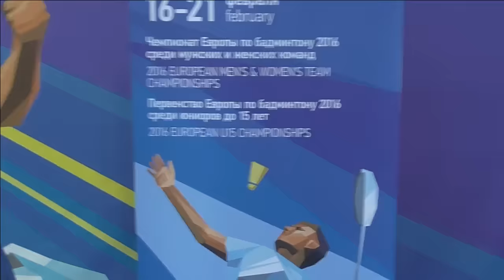Badminton -Conrad-Petersen /Pieler Kolding (DEN) vs Kersaudy /Mittelheisser (FRA) -Final, EMTC 2016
Finals - Men's Doubles | 21 February 2016
Mads Conrad-Petersen / Mads Pieler Kolding (DEN) vs Bastian Kersaudy / Gaetan Mittelheisser (FRA)
European Men’s Team Championships 2016

Live streaming every day starting with Group Stage on 16 February till the Finals on 21 February!